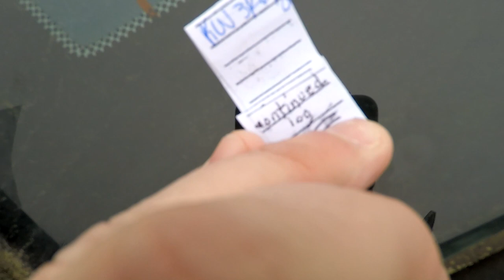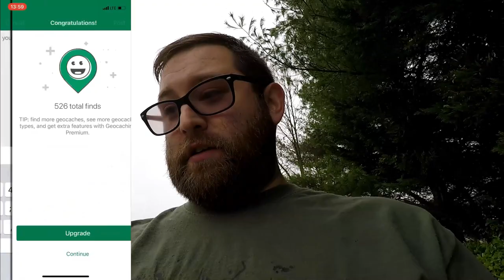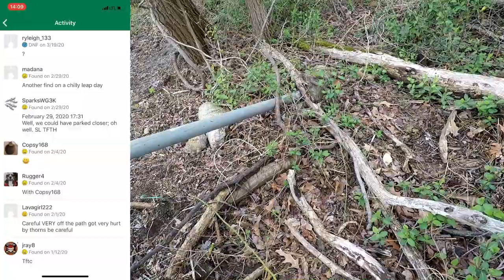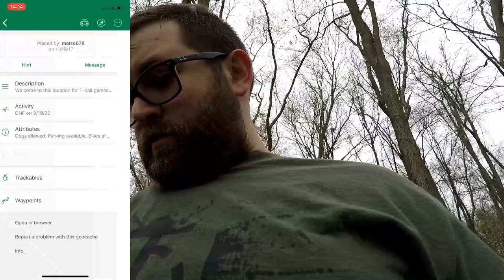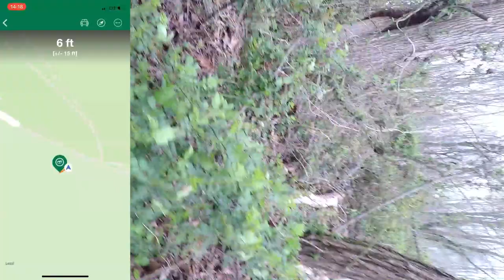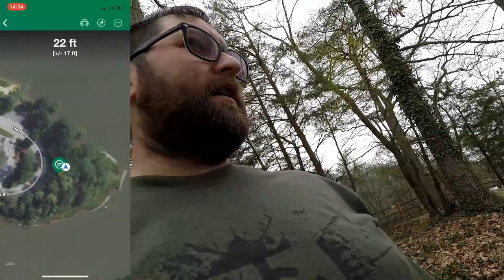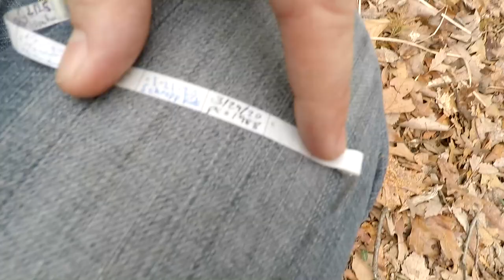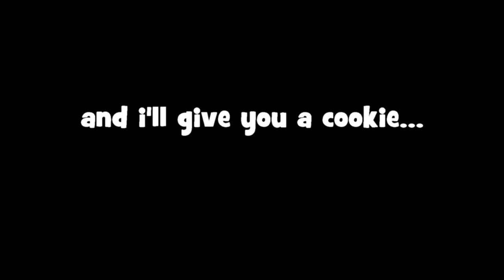Let's Go Geocaching: Urban Caching 1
Quick Geocaching History Lesson:

On May 2, 2000, at approximately midnight, eastern savings time, the great 'blue switch' controlling selective availability was pressed. Twenty-four satellites around the globe processed their new orders, and instantly the accuracy of GPS technology improved tenfold. Tens of thousands of GPS receivers around the world had an instant upgrade.

On May 3, one such enthusiast, Dave Ulmer, a computer consultant, wanted to test the accuracy by hiding a navigational target in the woods. He called the idea the "Great American GPS Stash Hunt" and posted it in an internet GPS users' group. The idea was simple: Hide a container out in the woods and note the coordinates with a GPS unit.

The finder would then have to locate the container with only the use of his or her GPS receiver. The rules for the finder were simple: "Take some stuff, leave some stuff."

On May 3rd he placed his own container, a black bucket, in the woods near Beavercreek, Oregon, near Portland. Along with a logbook and pencil, he left various prize items including videos, books, software, and a slingshot. He shared the waypoint of his "stash" with the online community on sci.geo.satellite-nav:

Within three days, two different readers read about his stash on the Internet, used their own GPS receivers to find the container, and shared their experiences online. Throughout the next week, others excited by the prospect of hiding and finding stashes began hiding their own containers and posting coordinates. Like many new and innovative ideas on the Internet, the concept spread quickly - but this one required leaving your computer to participate.

Within the first month, Mike Teague, the first person to find Ulmer's stash, began gathering the online posts of coordinates around the world and documenting them on his personal home page. The "GPS Stash Hunt" mailing list was created to discuss the emerging activity. Names were even tossed about to replace the name "stash" due to the negative connotations of that name. One such name was "geocaching."